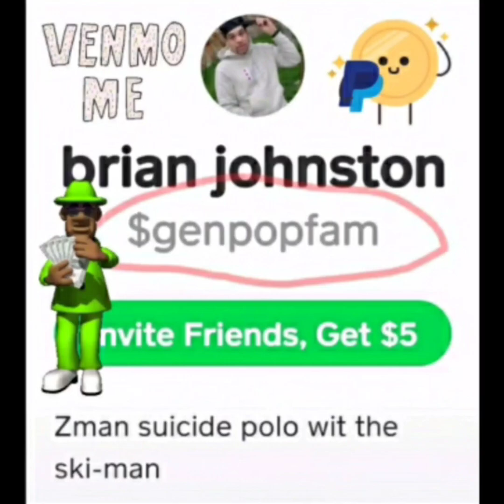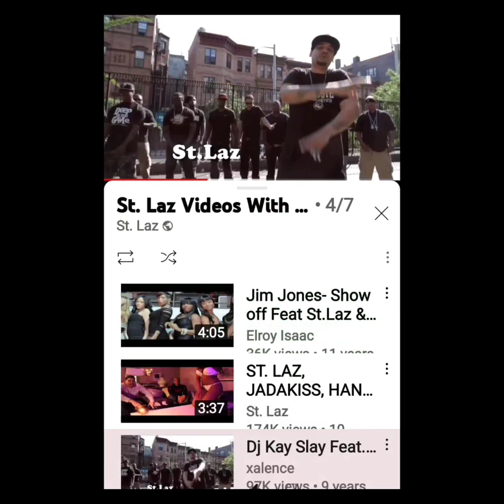BROADWAY JUNCTION, THE MOST DANGEROUS TRAIN STATION, THE DEATH OF PIG FROM CYPRESS - KASEEM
Brooklyn Cypresshill projects icon Kaseem speaks about the wildest train station in Brooklyn